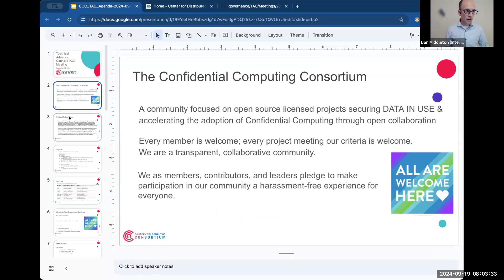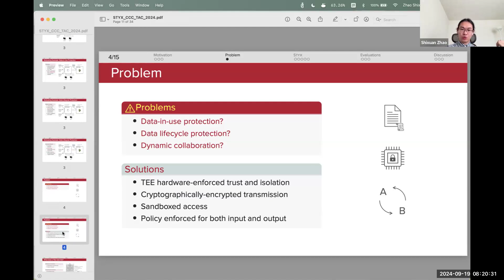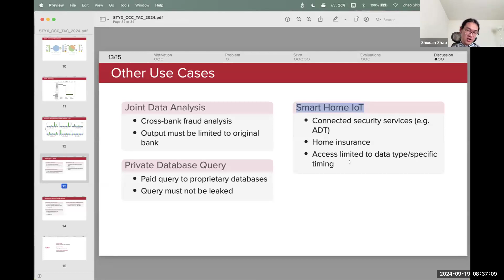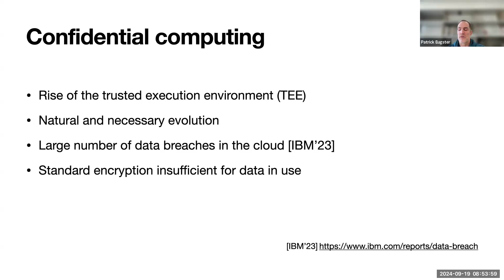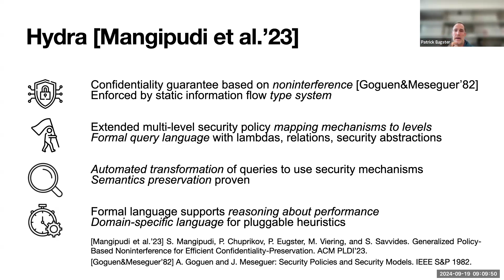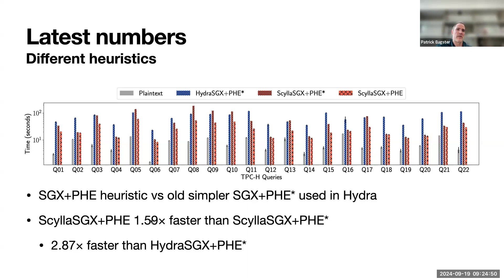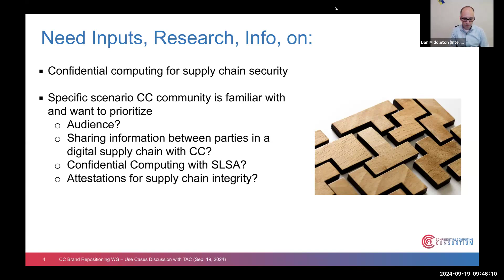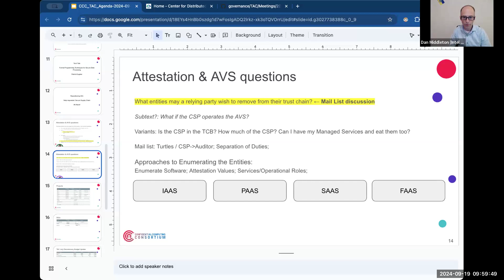CCC TAC Meeting 2024-09-19